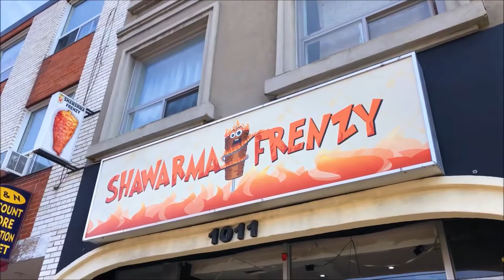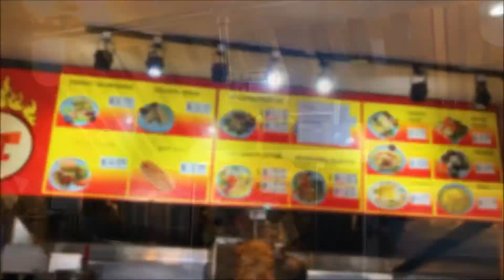Bakr & Mervat | Owners Shawarma Frenzy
The Pape Village BIA started a Community YouTube Channel! We wanted you to get to know us so you can come visit and support local!

We asked our Business owners 3 Questions:

1) What do you sell/do?
2) How long have you been in Pape Village?
3) What do love about Pape Village?

Bakr Ghabra and Mervat Aboumatar are the Owners of Shawarma Frenzy.

830 Pape Ave, East York, ON M4K 3T5

SUMMERFEST 2020 coming soon!